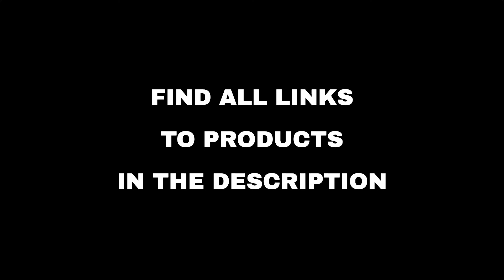Top 10 "Entertainment" deals on Amazon, today (2022-05-07)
⚠️ ATTENTION!
3. "Today" means 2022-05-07. Out of the day?

🛍 PRODUCTS AND LINKS
🔗 01 - Samurai Champloo: The Complete Series [...
🔗 02 - s-CRY-ed Complete TV Series [Blu-ray]...
🔗 03 - Battlestar Galactica: The Definitive Co...
🔗 04 - Nasty Habits: The Nunsploitation Collec...
🔗 05 - Almost Human: The Complete Series...
🔗 06 - Game of Thrones: S8 (Blu-ray + Digital)...
🔗 07 - Castle Rock: The Complete Series (Blu-r...
🔗 08 - Amazing Spider-Man, The / Amazing Spide...
🔗 09 - Night Gallery: The Complete Series [DVD...
🔗 10 - Barney Miller: The Complete Series [DVD...